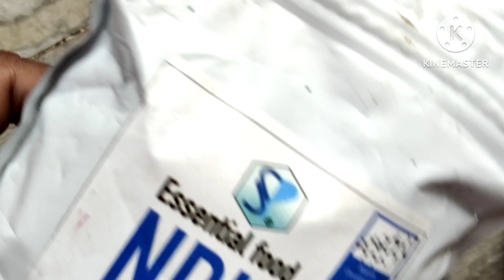Aster plant को मरने से बचाए , full information Aster plant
Aster plant को मरने से बचाए
 full information Aster plant